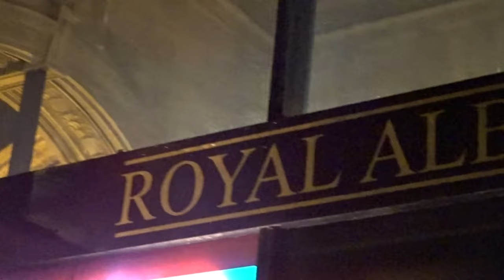ELLIE GOULDING - Live Concert at Royal Albert Hall, London - 11 April 2024